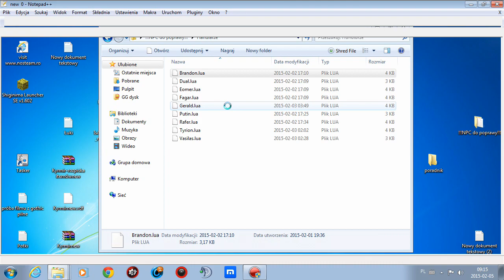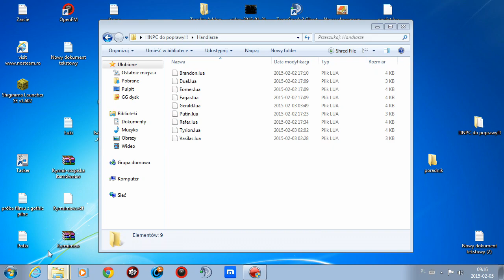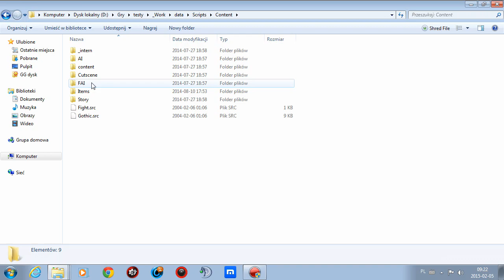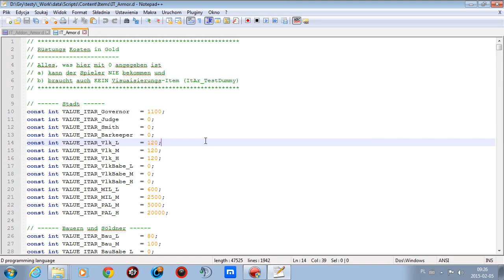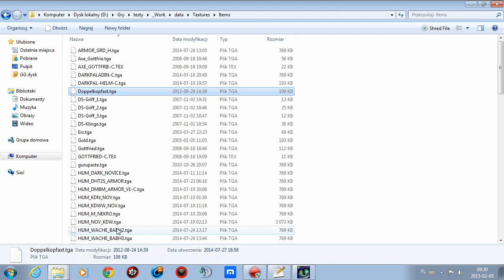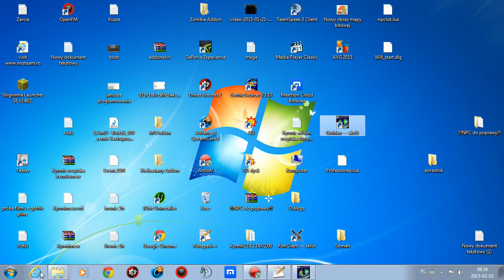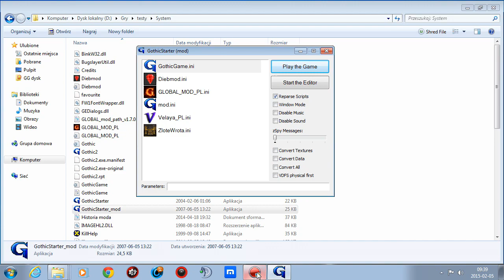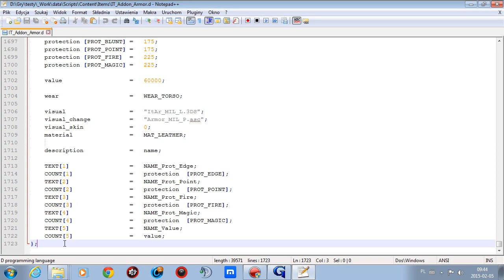Gothic tworzenia addona #1 zbroje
Poradnik robiony na szybko dlatego nie obyło się bez paru faili. Mam nadziej że w pełni zrozumiecie ten poradnik i po jego obejrzeniu będziecie widzieli jak dodawać zbroja do Gothica i umieli robić dwie zbroje o takim samym modelu ale innej texturze.